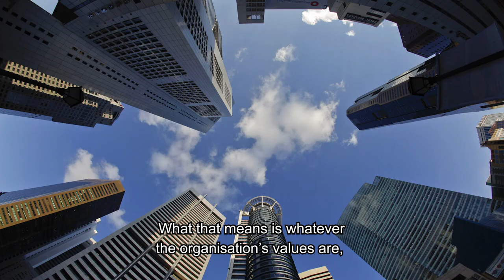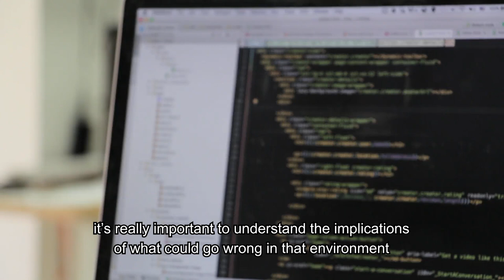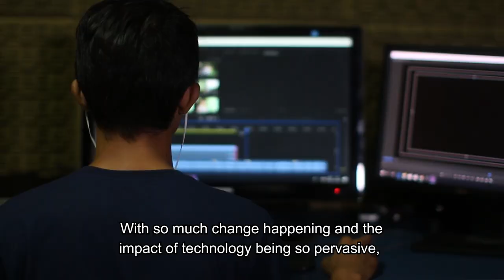Let's Get Real: Digital Transformation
You can’t just buy new technologies and expect your business to somehow "digitally transform.” Watch Greg Unsworth, our Digital Business and Risk Assurance Leader, explains what makes digital transformation work and what are the common pitfalls business leaders and organisations need to look out for in our latest Let’s Get Real video